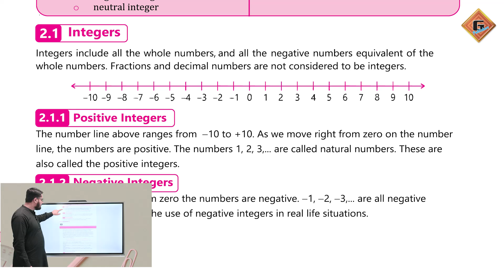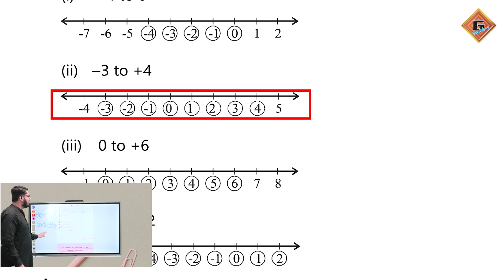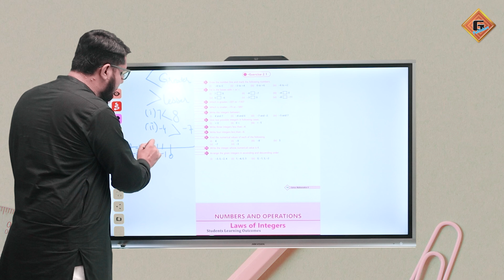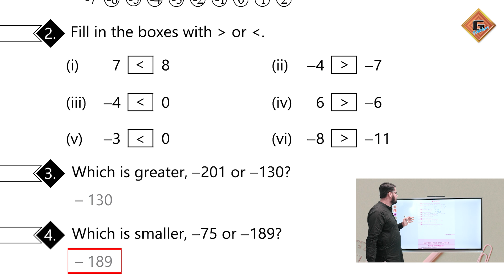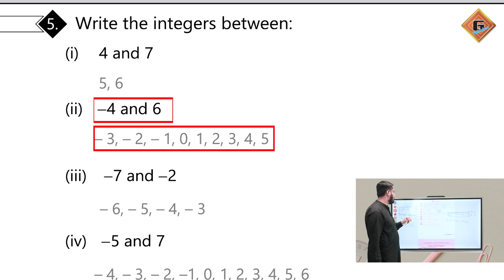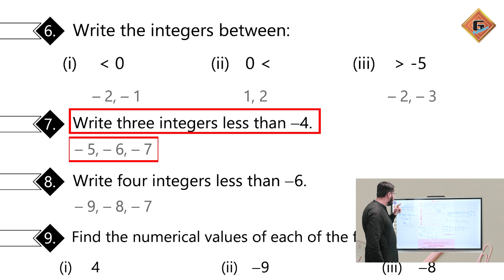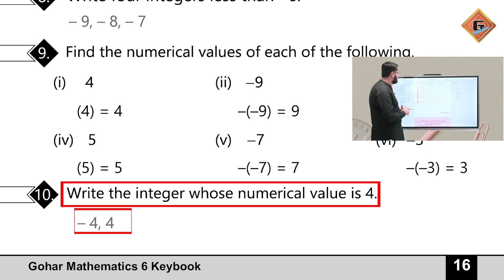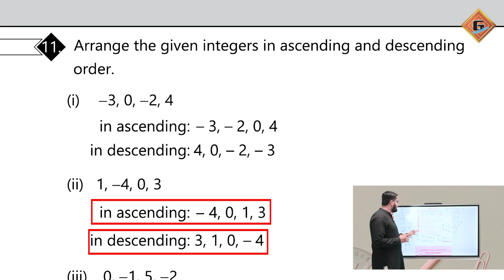Gohar Mathematics 6|Unit 2|Lec 4|Exercise 2.1